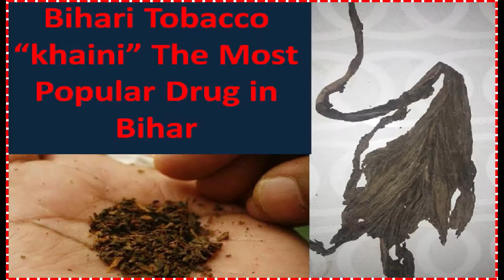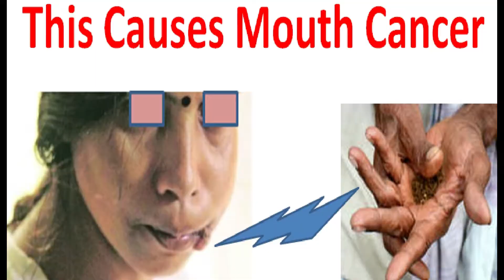Most Popular Tobacco “khaini” is Going to Banned in Bihar after Liquor Because it's Causing Cancer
“Khaini” is special and most popular tobacco in Bihar. Khaini make from a plant leaf. It's nothing but a raw tobacco and it is being called “Khaini” here in Bihar. First leaf of tobacco dry and then chopped into small pieces with the help of rotary cutter. This tobacco used to take with chunna powder. This tobacco rubbing with chunna powder by hand. Consuming tobacco contain nicotine which is a highly addictive drug. The addition of Khaini or smokeless tobacco is highly harmful to the body. It can be a real challenge to quit tobacco. Based on a survey it is rightly said that it is even more difficult to quit khaini than quitting cigarette. Though in the case of khaini there is no smoke, it supplies more nicotine to the body than a cigarette and hence the nicotine addiction of khaini users is even higher
Chewing tobacco is bad for health & life. Tobacco /Khaini causes of cancer.
This video is prepared by guideuncle / guide uncle